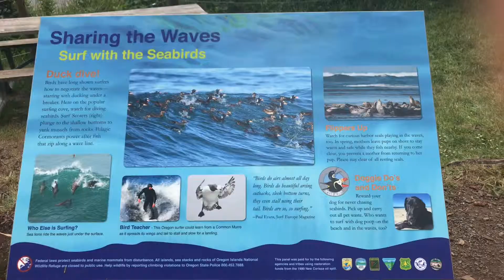Oswald West State Park - Short Sands Beach - Graham Jessup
Beautiful day at Short Sands Beach